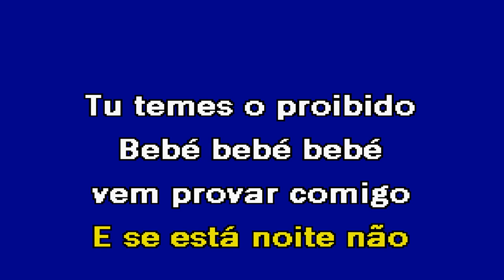BEBÉ Nininho Vaz Maia Karaoke